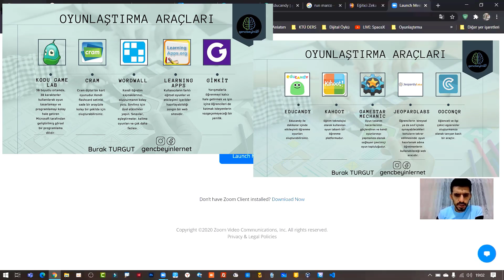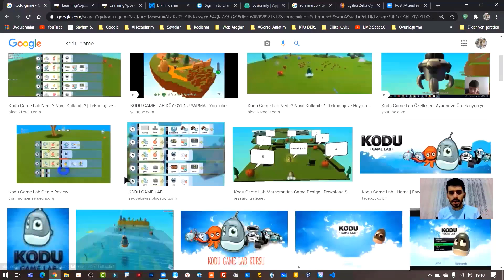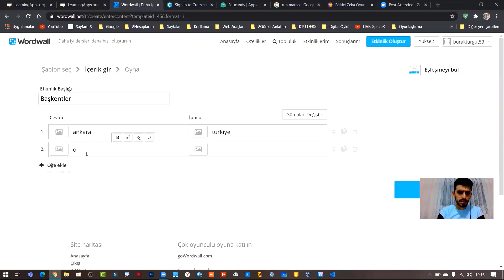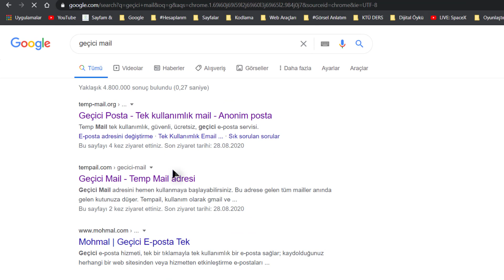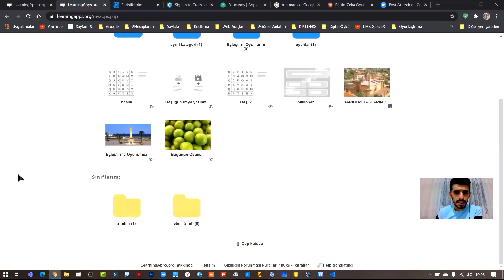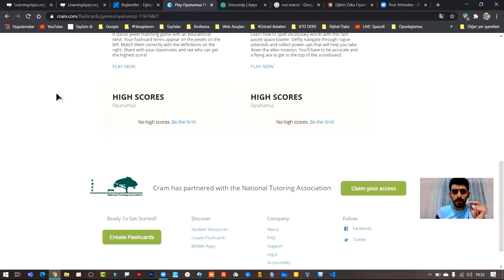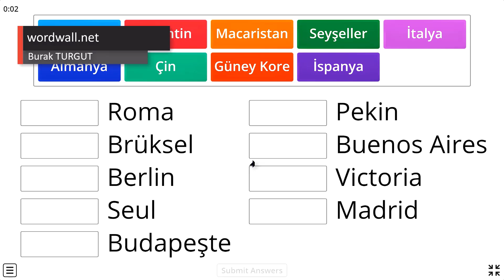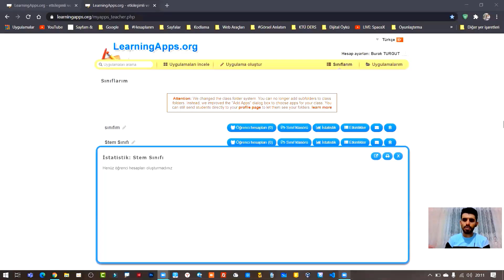Her branşa uygun | Oyunlaştırma araçları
Dersimizde öğretmenlerimiz ile birlikte "Her branşa uygun oyunlaştırma araçları"nı öğrendik.

Oyunlaştırma araçlarının mantığını, giriş yapmayı ve öğrencilerimizle bunları nasıl paylaşacağımızı en basit haliyle anlatmaya çalıştık.

Oyunlaştırma araçlarında önemli olan kısımlara değindik ve kazanımlara uygun oyun oluşturmak ve bunları paylaşabileceğimiz platformlar gibi birçok konu hakkında soru cevap yaptık ve paylaşımında bulunduk.

Oyun araçlarını hem ders içinde hemde ders dışında kazanım ve konu içeriğinize göre kullanabilirsiniz.

Oyunlaştırma araçların birçoğunun mantığı aynıdır. Oyunları oluşturma şekliniz ve kayıt şekliniz çoğu araçlarda benzer. Bu araçları kullanmak ve öğrenmek asla gözünüzü korkutmasın.
Sizin yapmanız gereken tek şey kazanıma (öğrenilecek) davranışa en uygun oyun şeklini seçmek. Daha sonra içeriklerinizi dijital ortama aktarıp bunu oyun haline dönüştürmek.

Öğrenen ve öğreten tüm öğretmenlerimize iyi çalışmalar dilerim.